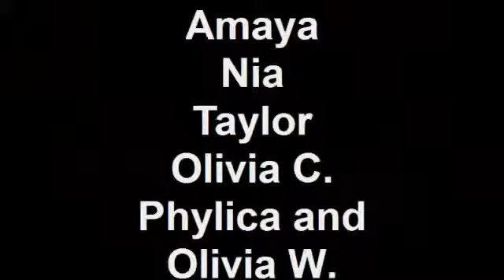Christmas Caroling Girls 2010